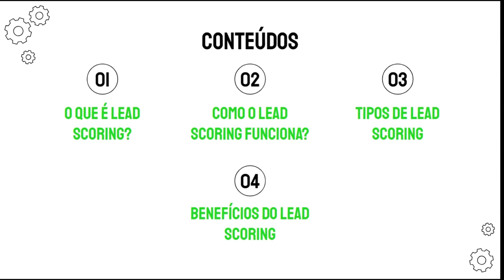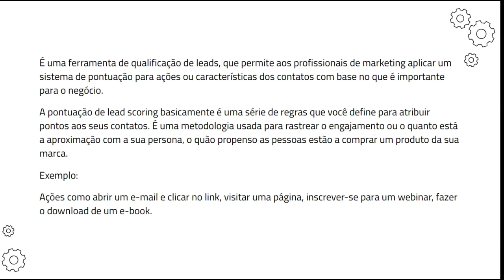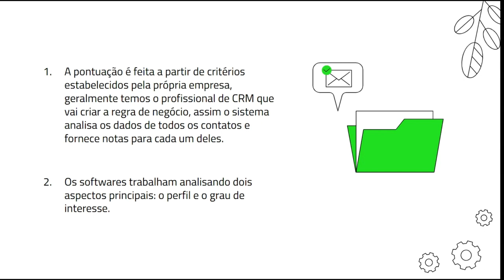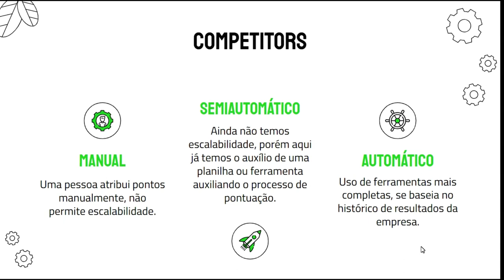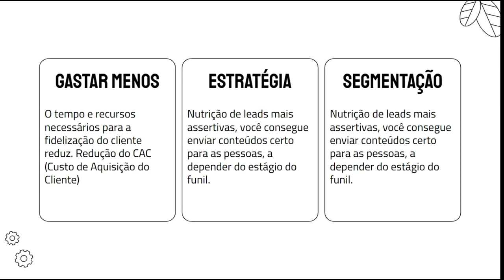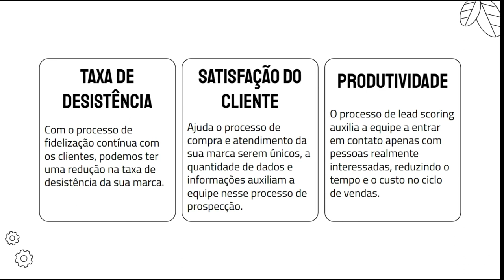VÍDEO 1 - VOCÊ SABE O QUE É LEAD SCORING?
Eae pessoal! tudo bem?

Vamos começar a nossa playlist sobre conteúdos teóricos estudando um assunto muito importante, o Lead Scoring!